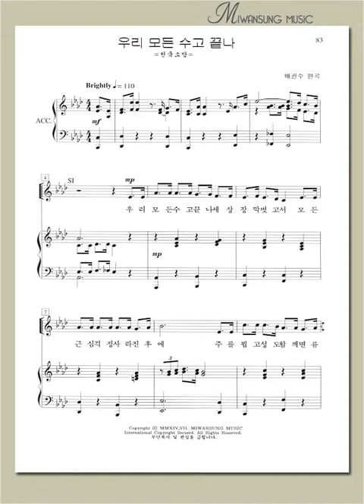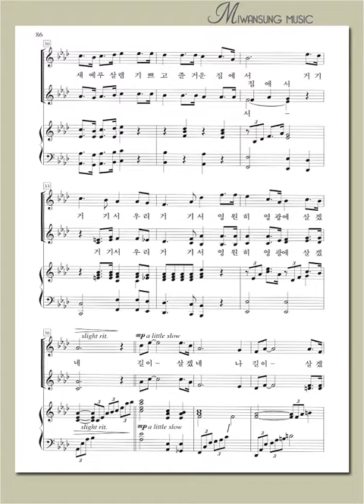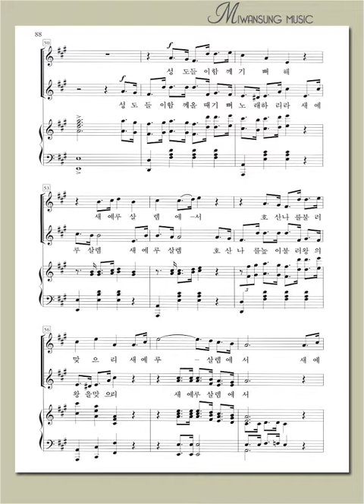여성성가곡집 22 / 우리 모든 수고 끝나 / 소프라노파트 2